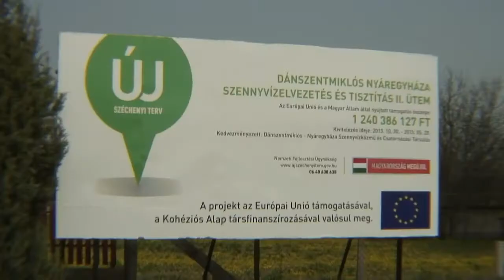Sipeki Zsolt beszéde az alapcső letételekor 2014.03.31-én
Sipeki Zsolt Dánszentmiklós Polgármestere 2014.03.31-én mondott beszédet a projektnyitón, az alapcső letételét megelőzően. Az esemény apropója az volt, hogy csaknem tíz éves szünet után folytatódik Dánszentmiklóson és Nyáregyházán a szennyvízcsatorna építése. A II. szakaszban folytatódó beruházás eredményeként a két település közös projektjében összesen 3800 lakos számára építik ki a szennyvízcsatorna hálózatot, amely több mint 1400 ingatlan szennyvízbekötését jelenti.  Megépítenek majd 17,5 km gravitációs vezetéket és 10 km nyomóvezetéket valamint egy 700 m3/nap kapacitású szennyvíztisztító-telepet. A közel 1,4 milliárd Ft értékű beruházás a tervek szerint 2015 tavaszán fejeződik be.